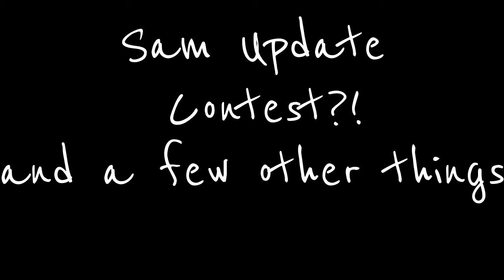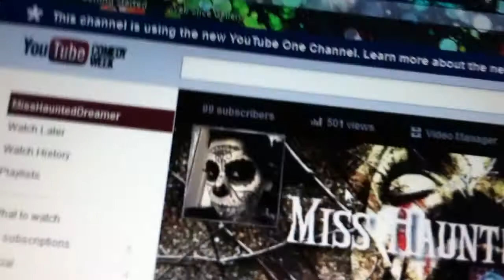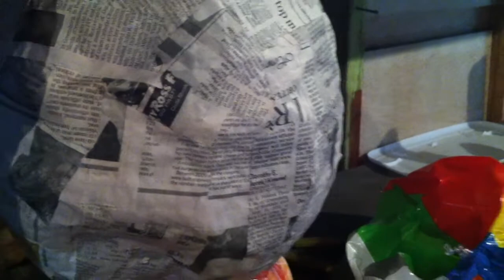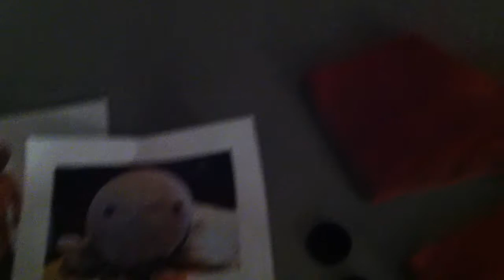Sam Update, Contest, etc... Halloween 2013- Vlog #2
Some progress on Sam and what I've been up to since my last video. We only need ONE more and then its contest time :)